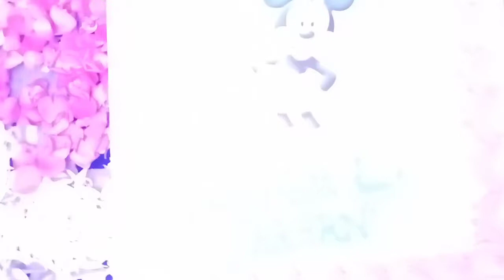బర్త్డే ఫంక్షన్ DAY#VLOG#SAMEERA'S LIFE Monday vlog birthday party 🎉🎂 let's go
SAMEERA's LIFE Monday vlog birthday party 🎉 let's go